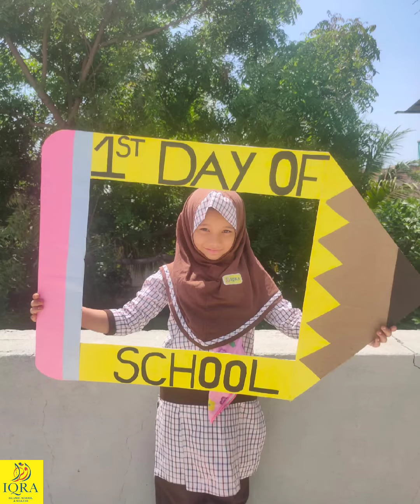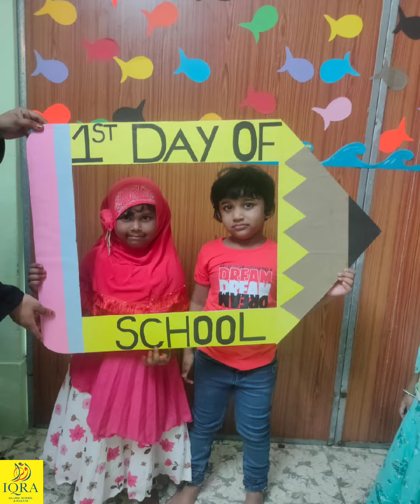IQRA ISLAMIC SCHOOL | ADIRAMPATTINAM | FIRST DAY | 2022-23